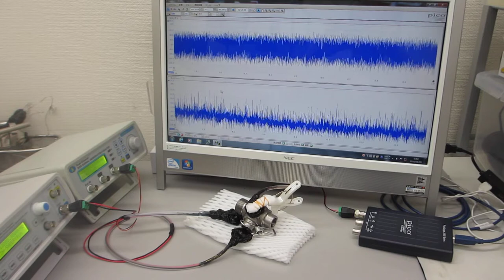金属部品の表面改質（超音波発振制御システム）